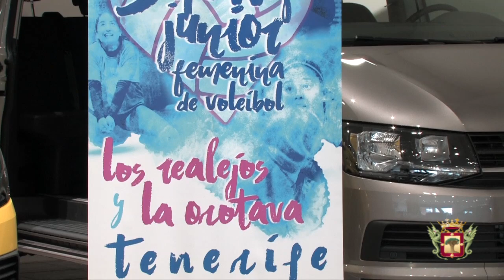Presentación Oficial de la Superliga Junior de Voleibol 2017